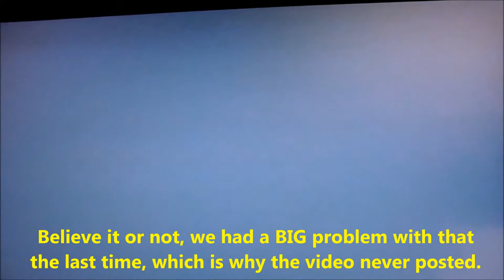Mario Kart Wii around September 20s in 2013 (Pt 3)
Racers:

*StarSonic: Gerald